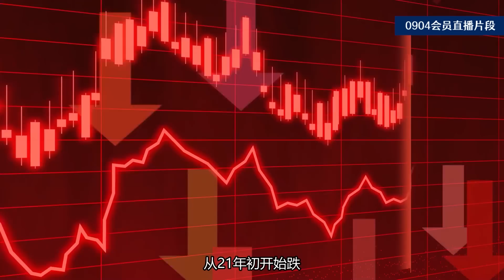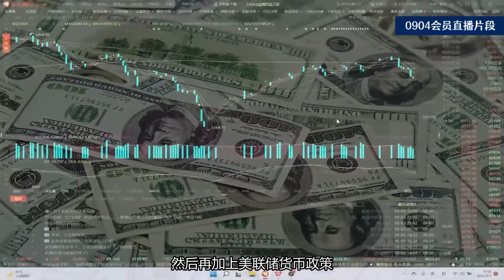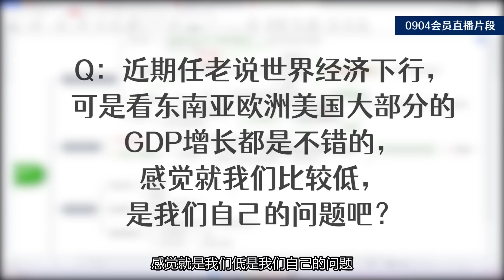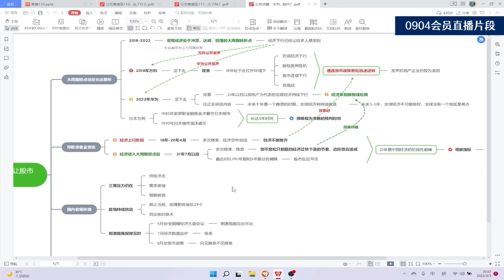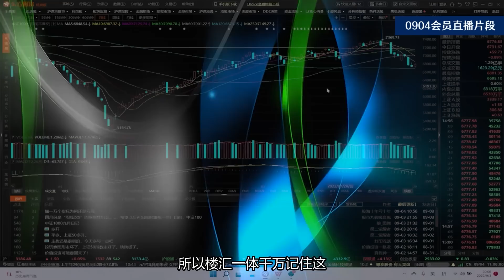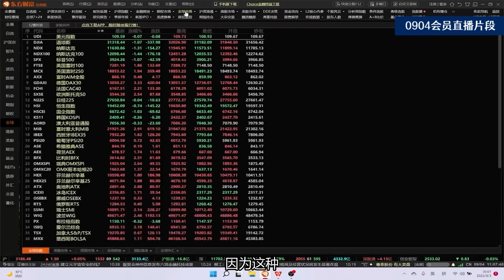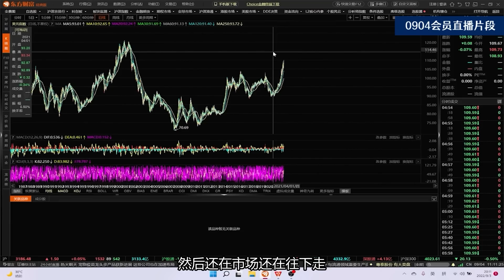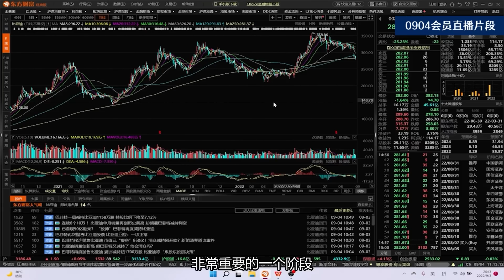国内通胀如何演绎，保楼保汇的抉择？地产风险何时出清【会员问答集锦】